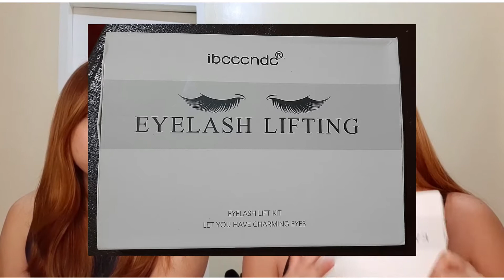DIY EYELASH LIFTING TUTORIAL WITH MY HOUSEMATE/ ibcccndc EYELASH LIFTING|JHENNY REMIE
THANK YOU LORD AND TO ALL OF YOU.
THANK YOU GUYS FOR SUPPORTING ME IN THIS FIELD.
 I OWE THIS TO YOU LORD🥰🥰

Jhen's vlog

Jhenny's Kitchen